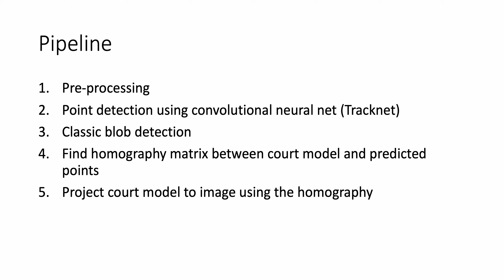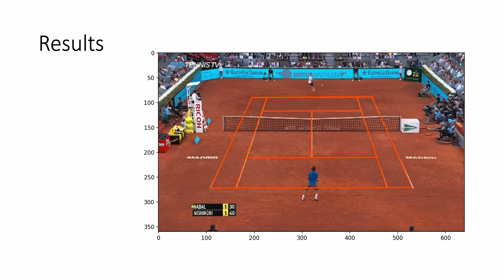TrackNet CNN Architecture for Court Detection of real-time video broadcast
Demo video showing the results of a convolutional neural network (CNN) based model for doing (near) real-time court detection from a single camera.  The model should generalize to arbitrary courts (basketball, tennis, badminton, etc.), but not tested and only trained on tennis-courts as of yet.
The use-cases are mostly analytics / analysis of play, or use as base for ball- and player tracking.
Model is built on the architecture of TrackNet originally used for ball detection by its authors.

The video shows some jittering for some frames, this could be reduced by not computing the homography matrix at every frame but just refining it.